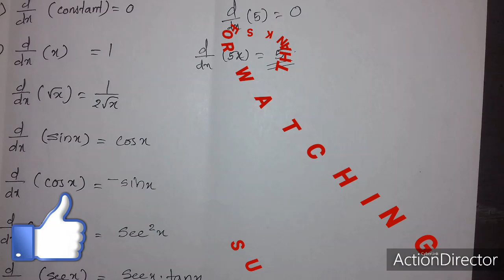PLUSONE REVISION (LIMITS & DERIVATIVES)